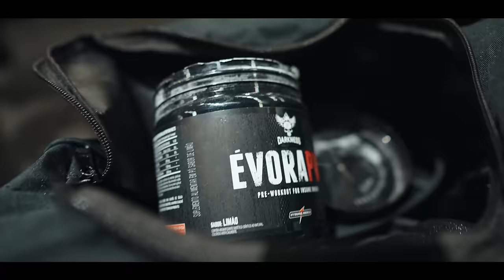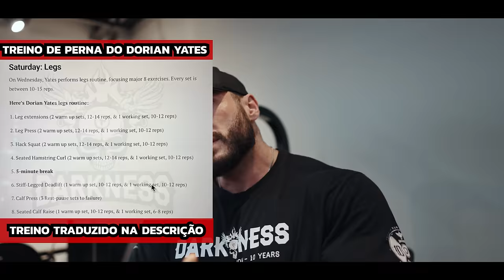NINJA SOBREVIVEU AO TREINO DO DORIAN YATES???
Uma série nova pra vocês se inspirarem e aprenderem muito com a rotina de treino do lendário 6x Mr. Olympia Dorian Yates. Dessa vez Ninja se superou realizando o treino completo de perna, confira no vídeo e deixe seu comentário positivo e seu like antes de começar o vídeo!!

TREINO TRADUZIDO:
1. Cadeira Extensora (2 séries de aquecimento, 12-14 reps e 1 série de trabalho, 10 a 12 reps)
2. Leg Press (2 séries de aquecimento, 12-14 reps e 1 série de trabalho, 10 a 12 reps)
3. Hack Squat (2 séries de aquecimento, 12-14 reps e 1 série de trabalho, 10 a 12 reps)
4. Cadeira Flexora (2 séries de aquecimento, 12-14 reps e 1 série de trabalho, 10 a 12 reps)
5. 5 minutos de descanso
6. DeadLift (1 série de aquecimento, 12-14 reps e 1 série de trabalho, 10 a 12 reps)
7. Flexão de Panturrilha (3 séries rest-pause sets até a falha)
8. Panturrilha sentado (1 série de aquecimento, 12-14 reps e 1 série de trabalho, 6 a 8 reps)